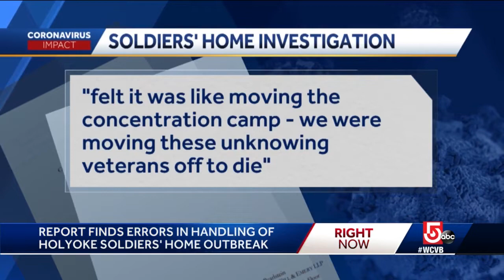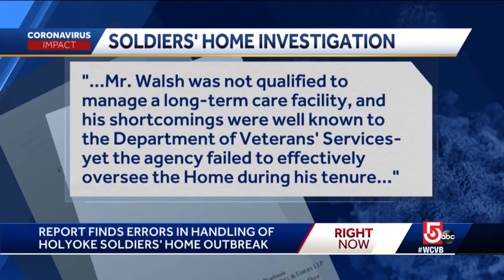Scathing report on Holyoke Soldiers' Home finds errors in handling of COVID-19 outbreak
Gov. Charlie Baker said the findings of the independent investigation are "nothing short of gut-wrenching."